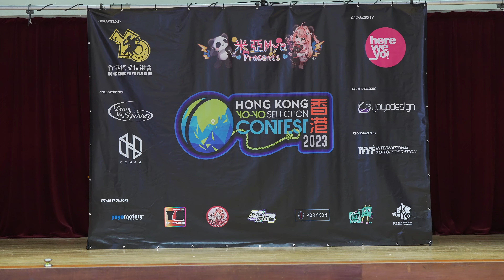米亞MYA Presents : 2023HKYSC New Star Awards Ceremony 頒獎禮 | 2023世界搖搖大賽香港區選拔賽